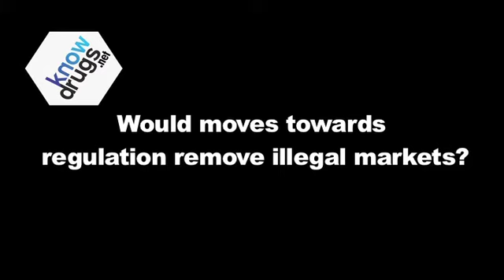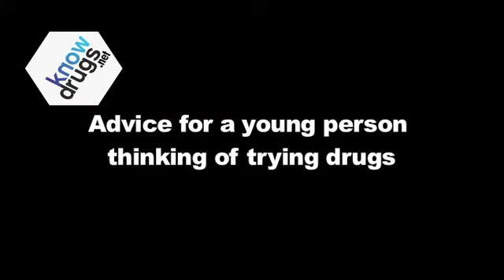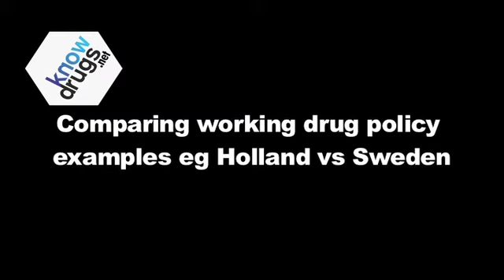Steve Rolles' Full Interview for Know Drugs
Steve Rolles is the Transform Drug Policy Foundation's senior policy analyst.  He has spent 10 years researching and writing on the subject of drug law reform.  In this interview he talks about the problems with current UK and international drug policy, explores some alternatives which are already in practice and discusses how future drug policy options might work.